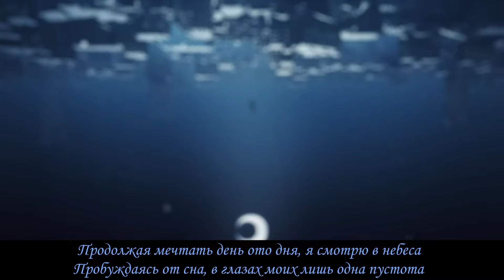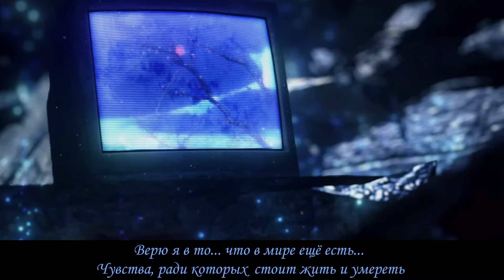[Bleach TYBW] SennaRin - Reaper / Жнец [RUS SUB] русские субтитры | перевод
00:58 _ Продолжаю идти я сквозь века и смотрю в небеса ( точнее )
Sora wo mioroshi nagara... yume wo miteta
Arifureta me, inochi to fureta munashisa
Hajime kara... kimatteru... shuumatsu wo... tadotteru
Zetsubou ga... taguri yubisashi suru... kibou wa... koko ni aru

Boku no wagamama wo... sen no kuyami mo...
Kimi wa dakishimete wa kore ga kokoro to sakenda
Donna kanjou mo... kimi e mukau kara...
Karada tsukiyaburi hajiketa... koe ga sashita

Sora wo mioroshi nagara... toki wo miteta...
Kumoma wo iu kyojitsu ni sen wa umoreteku
Seijaku ga... taezu yubisashi suru... kibou wa... koko ni aru

Donna kanjou mo... kimi ga erabu nara...
Dareka kizutsuketemo nanimo ubawanai yo, tada

Shinjiteru mada... kono te de...
Mamoreru mono ga... aru koto wo ima
Shinjiteru aa... boku ni mo...
Tatta hitotsu no... mamoritai mono